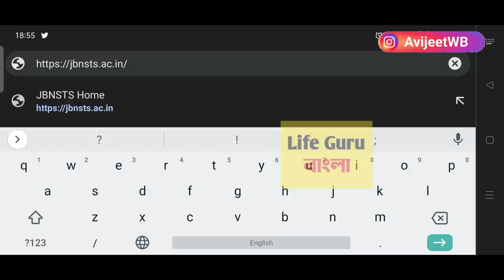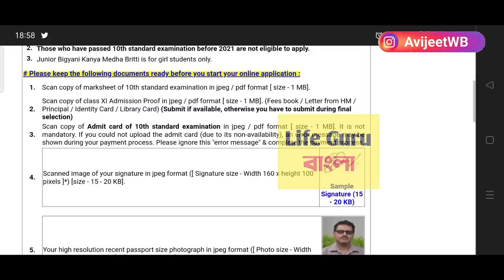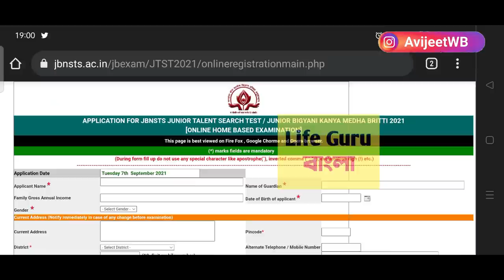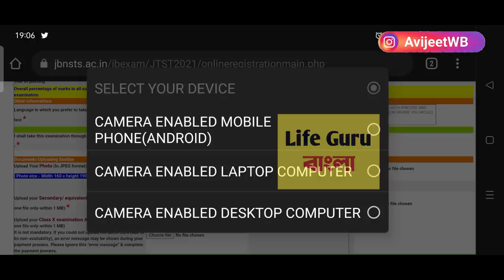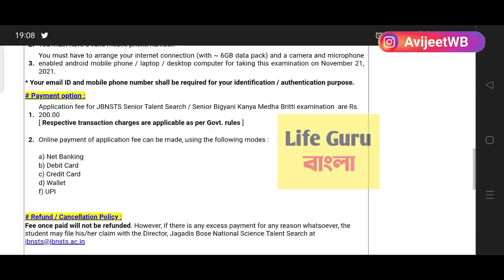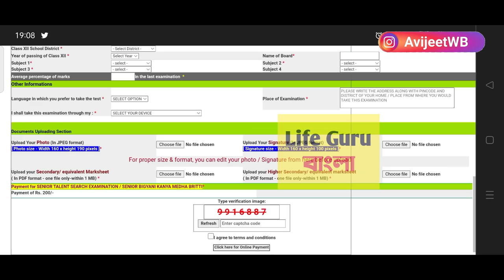ট্যালেন্ট স্কলার্শিপ ২০২১ 💥 How to Apply Talent Scholarship 2021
ট্যালেন্ট স্কলার্শিপ ২০২১ /বস সাইজ ট্যালেন্ট সার্চ স্কলার্শিপ ২০২১/talent scholarship full details / How to Apply National Science Talent Search Scholarship 2021-22 / talent scholarship 2021 exams syllabus / scholarship for laptop

Scholarship 2020,
West Bengal All Scholarship 2020
Bikash Bhavan Scholarship 2020 All Details
Bongo Edutalks Bikash Bhavan Scholarship 2020
Bikash Bhavan Scholarship 2020 online Application Process
JBNSTS Scholarship Examination 2020
JBNSTS Scholarship 2020 All Details
JBNSTS Scholarship 2020 Online Application Process
Jagadish Bose National Science Talent Search Scholarship 2020 Online